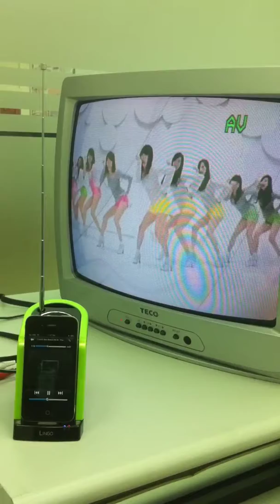iDas TV Out.MOV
iDas TV out, not only thru LINGO app, but any videos on iPod/iPhone